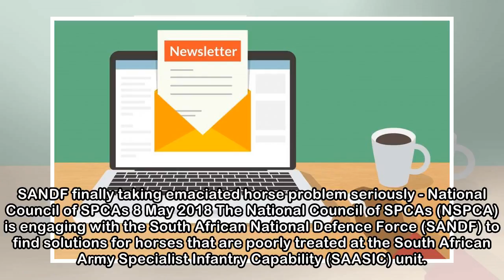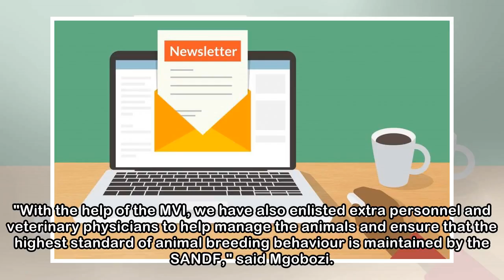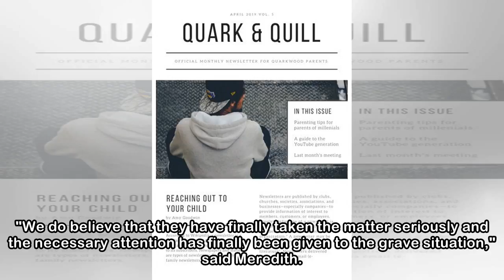Newsletter.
SANDF finally taking emaciated horse problem seriously - National Council of SPCAs 8 May 2018 The National Council of SPCAs (NSPCA) is engaging with the South African National Defence Force (SANDF) to...